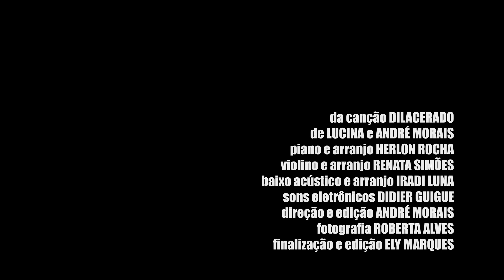André Morais | Dilacerado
Clipe canção que dá nome ao 2º álbum de André Morais

da canção DILACERADO
de Lucina e André Morais
piano e arranjo Herlon Rocha
violino e arranjo Renata Simões
baixo acústico e arranjo Iradi Luna
sons eletrônicos Didier Guigue
gravado e mixado no PeixeBoi Estúdio
Masterizado por Carlos Freitas no Estúdio Classic Master/SP
Direção e edição do clipe: André Morais
Fotografia: Roberta Alves
Finalização de imagem e edição: Ely Marques

DILACERADO
ei, você
me ame agora
sem  nome, sem data, sem demora
sem que eu te diga que não há escapatória
me ame sem as vestes, sem as horas
sem obter o que te importa
sem conseguir abrir a porta

me ame agora
sem passado, sem sapatos
sem nenhum vocabulário
me ame sem pele, sem lábios
sem o que me faz ser amado
me ame assim, dilacerado

e eu te amarei como um bicho
bebendo o mel do teu cio
teu suor correndo como um rio
arranco a pele, te protejo do frio
meu amor em carne viva
delicadamente vivo